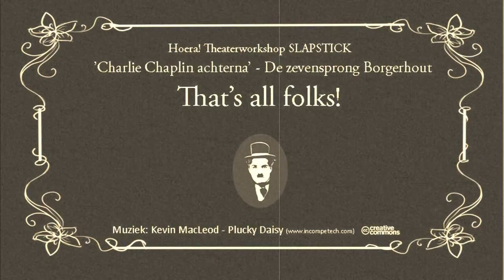Theater workshop Slapstick - Charlie Chaplin achterna - De zevensprong Borgerhout 10 okt 2018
BORGERHOUT 10 oktober. Charlie Chaplin kennen deze kinderen niet, maar als je zegt: Mister Bean, fonkelen hun oogjes. De zolder van basisschool De Zevensprong in Borgerhout veranderde tijdens de twee theaterworkshops in een spetterende slapstick filmstudio.  Hoera!